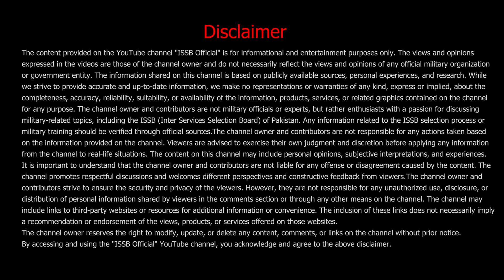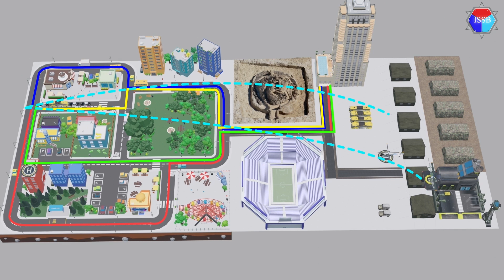3D | Modern Military Planning Practice | ISSB Preparation | ISSB Official | M2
Welcome to "ISSB Official" your gateway to the fascinating world of military planning and strategic brilliance. In this video, we'll explore the art of strategic decision-making and delve into dynamic mission scenarios that challenge strategic thinking.

Join us on a captivating journey as we analyze real-life military operations and historical battles to understand the critical elements that lead to success. Discover the latest techniques and methodologies used by defense forces worldwide to craft clever action plans and anticipate threats effectively.

From intelligence gathering to cutting-edge technology, we'll uncover the tools and strategies that military planners employ to maintain the upper hand in complex conflicts. Dive into the timeless principles of strategic brilliance.

Whether you have a passion for military strategy or aspire to become an officer, this video provides an engaging glimpse into the world of military planning. Unlock the secrets of effective decision-making and gain valuable insights to sharpen your tactical mind.

                                 Powered by Azad Foundation

NOTE:

Greetings,

It has come to our attention that the briefing was inadvertently missed in the video for the first three military planning sessions (M-01, M-02, and M-03). However, we assure you that in the upcoming 4th military planning session, the briefing will be included in the video.

To ensure you don't miss any critical information, we have already provided the briefing details for M1, M2, and M3 in the video description. You can find all the necessary information there.

We apologize for any inconvenience this may have caused and appreciate your understanding. If you have any further questions or concerns, please don't hesitate to reach out.

Thank you for your attention, and we hope you find the upcoming 4th military planning session informative and helpful.

Best regards,

[Naveed Khan Azad]

BRIEFING:

Military planning for  Safely Retrieving Football Team and Ensuring Security

Our goal is to safely rescue the 20 football players of the neighbour country who are currently at the café shop in the east, near
Point O, and bring them back to the guest house located on the west side of the city. They have been enjoying their time in the city and have already headed back with police
protocol. However, while returning back at 3:00pm we have received intelligence reports indicating potential crises on the way back to the guest house.

Our intelligence indicates two main threats along the route. At Point T, there is a bomb planted by terrorists to target the bus carrying the players.
Additionally, there are terrorist militants in the Sand Castle area between Points Y and Z, waiting to fire on the bus, terrorists are equipped with rocket launchers
capable of hitting altitudes up to 7000 meters.

We have several resources at our disposal to aid in the rescue operation:

Players' bus with a speed of 40 km/hr.
Four extra buses on the west side near the guest house.
Two army jeeps, each capable of carrying 5 soldiers and with a speed of 60 km/hr.
A total of 40 soldiers in the military base.
One private helicopter with a speed of 210 km/hr and the capacity to carry 5 persons at an altitude of 6000 meters.
One Cobra attack chopper with a speed of 250 km/hr and the ability to fly up to 8000 meters.

The route to the guest house passes through several points, each with varying distances between them:
P and O: 20 km
O and N: 20 km
N and M: 20 km
PQ: 20 km
OS: 80 km
NT: 20 km
MV: 40 km
QS: 20 km
ST: 20 km
TU: 20 km
VU: 20 km
UW: 20 km
RX: 40 km
WY: 20 km
XY: 20 km
YZ: 80 km
Z to Guest House: 20 km
Z to Military Base: 60 km

Your leadership and decision-making skills are vital to safely bring back the players before 8:30 pm.